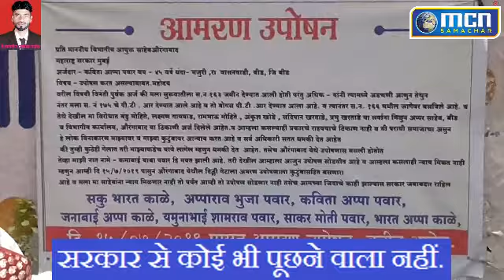सरकारी अफसरों से परेशां गरीब को उपोषण से भी कोई उम्मीद नहीं. - MCN Live News